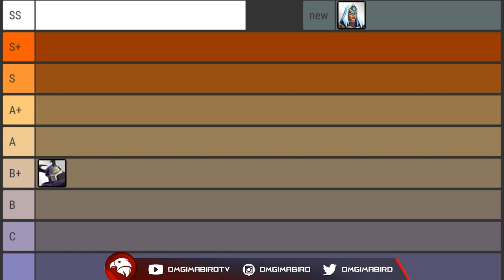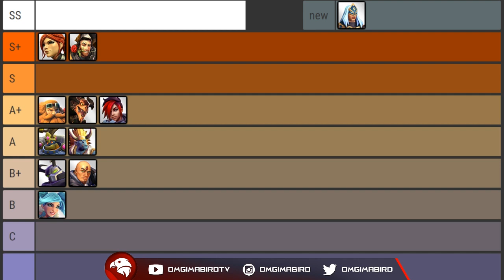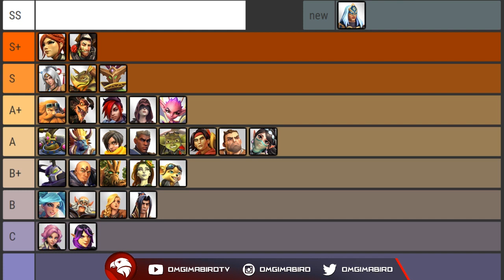Bird Teaches Shit - Ep. 20: Tierlist OB55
OB55 Tierlist is out! Sorry it's a bit long LUL

Bird is the Captain of GankStars, the #1 Paladins team in the World! If you want to follow Bird and the team click through these links: